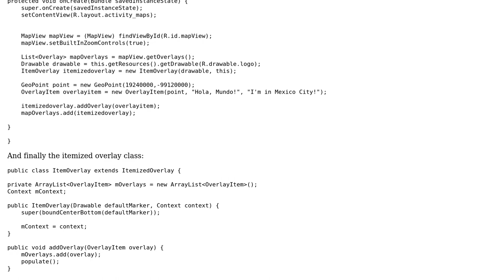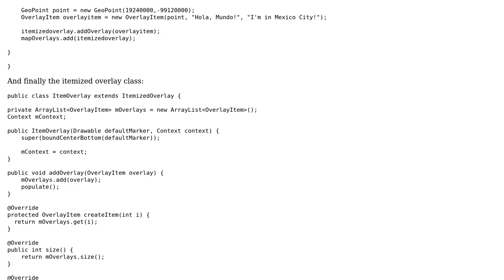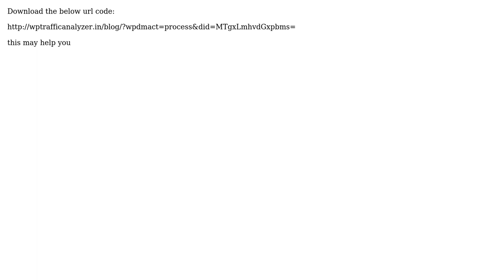google maps not working for android application "Couldn't get connection factory client"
With thanks & praise to God, and with thanks to the many people who have made this project possible! | Content (except music & images) licensed under CC BY-SA | Music | Images & others | With thanks to user Suhrahj Rothgar user Santosh Kathait user GrIsHu and the Stack Exchange Network Trademarks are property of their respective owners. You are responsible for your own actions.